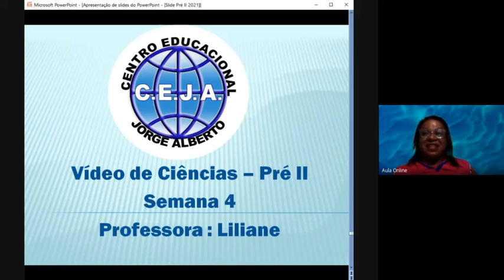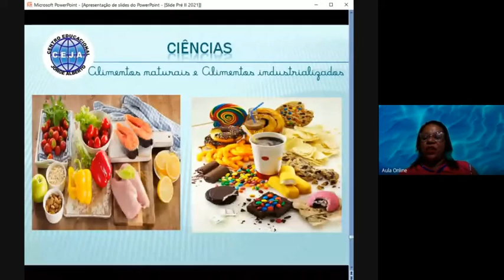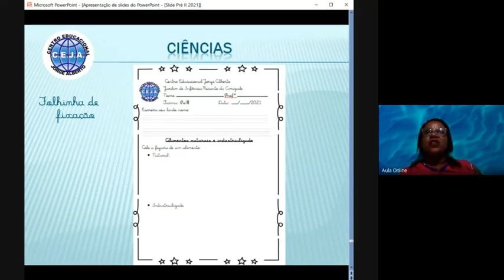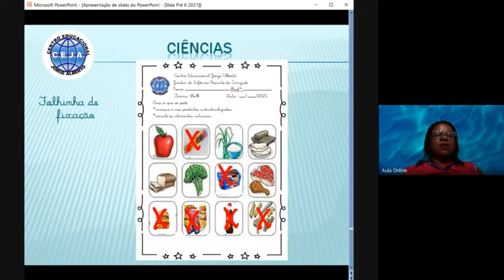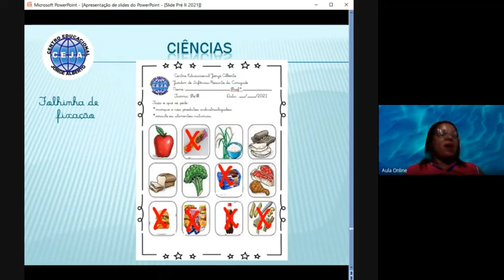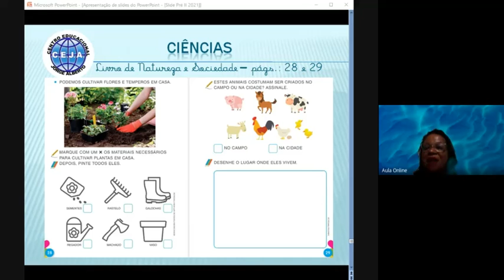Pre II Ciencias Semana 4